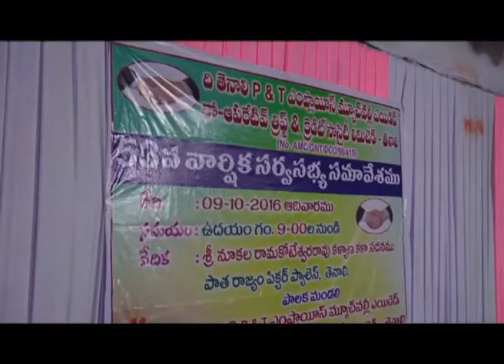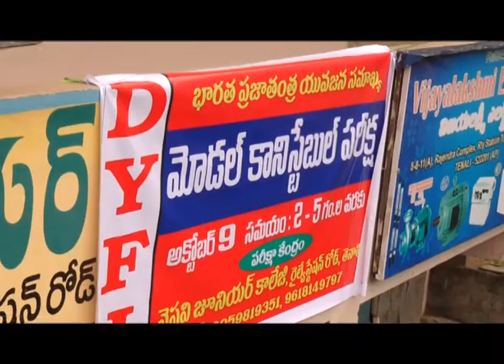tenali siti 9 10 2016 NEWS 1